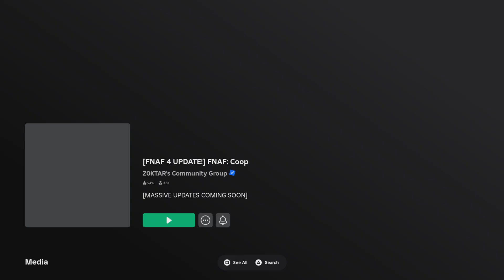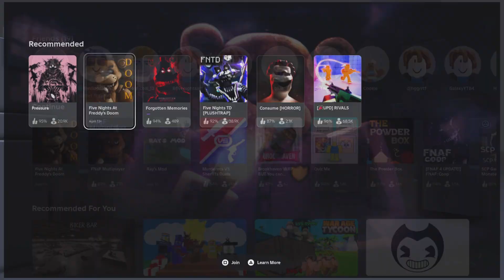Five Nights at Freddy's game but on Roblox!